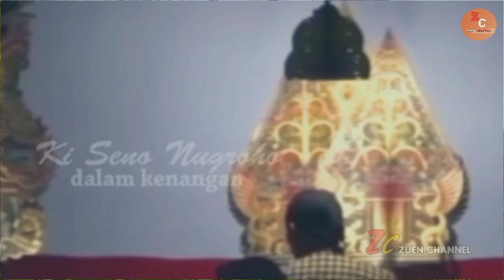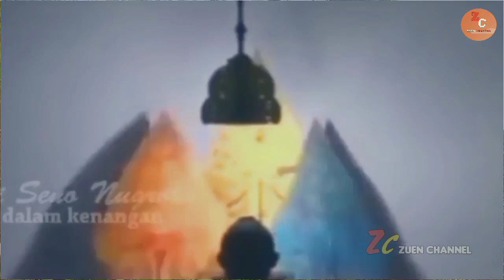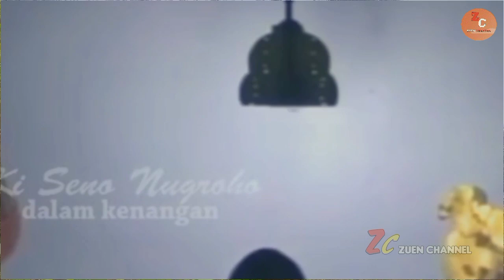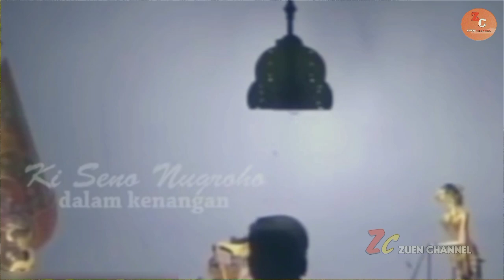LAKON TERBAIK || BAGONG LUCU KI SENO DIJAMIN DERRR